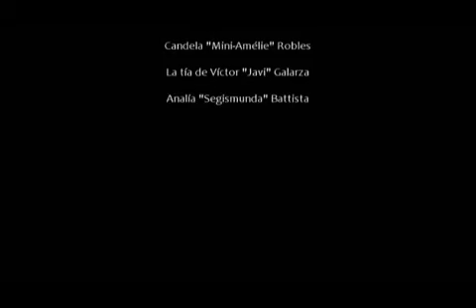La balada del Pocho Martínez - Leo Maslíah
Por una sociedad libre y sin violencia ni delincuencia ,sin cadenas de drogadiccion ni alcoholismo,contra la ignorancia y la mediocridad.
Tengo un sueño ;que es ver a la gente por las calles disfrutando con su familia, en un mundo de oportunidades e igualdad para todos ,valores y principios que Dios nos regala para vivir bajo sus consejos. "recordar es un acto de justicia" .(el ladron no puede robar la luz de la luna en la ventana) gracias por visitar...chelo gonzalez